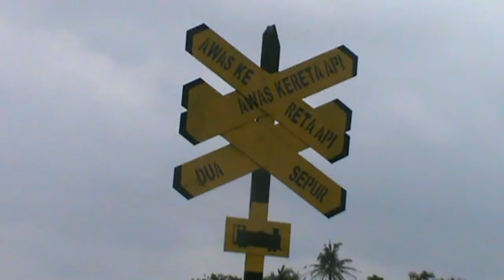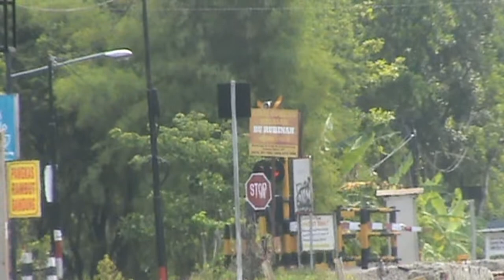HUNTING KERETA API